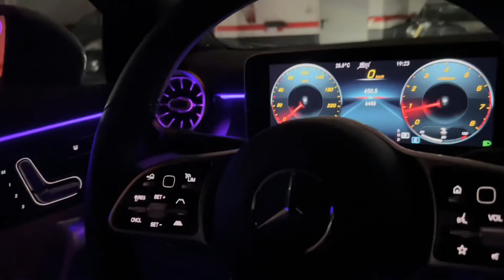Mercedes Cla 200 (2019 y 6000 km)| NUEVO COCHE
Nos hacemos con este Mercedes Cla 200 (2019 y 6000 km) NUEVO COCHE para el Garaje de Tribu Cars.

Nos llevamos este coche, un Mercedes Cla 200 COMO NUEVO fabricado en 2019 utilizado por Mercedes como COCHE DE PRUEBAS , antes del nuevo lanzamiento del RESTYLING , un Cla 200 muy especial, Nuestro primer Mercedes.

AVANCE de la presentación de nuestro COCHE NUEVO, un Mercedes Cla 200 único, guardado en los garajes de Mercedes durante 3 años ya que sólo se usó un par de veces

PRÓXIMAMENTE TODOS LOS DETALLES EN TRIBU CARS  ¡ NO TE LO PIERDAS !